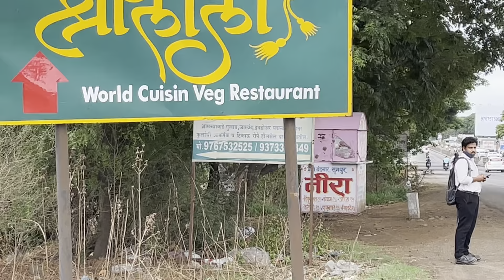Oil colour’s mix करनेके लिए कांच का टुकड़ा खरीदना पड़ा 😅